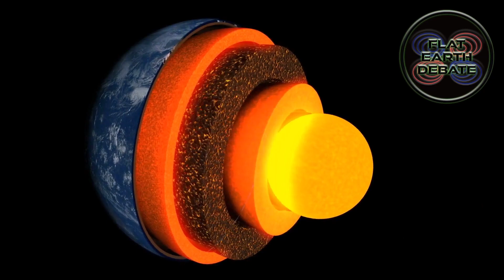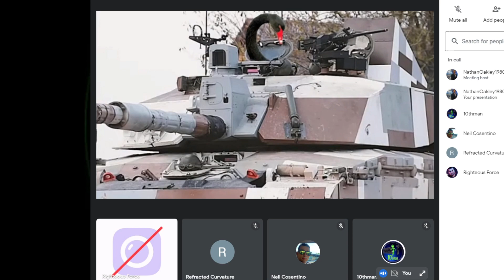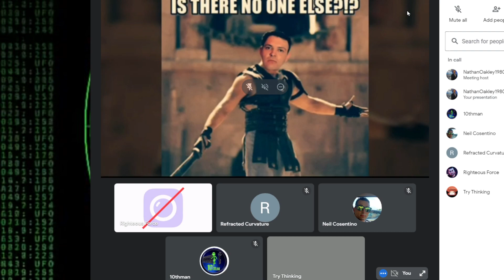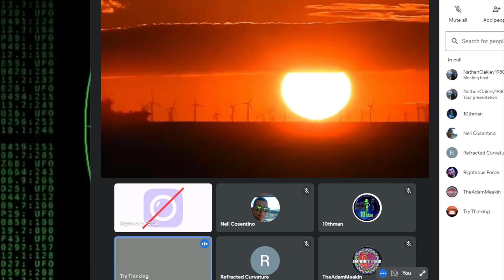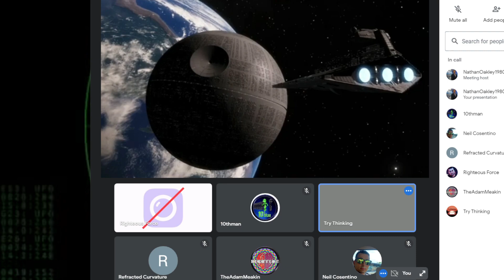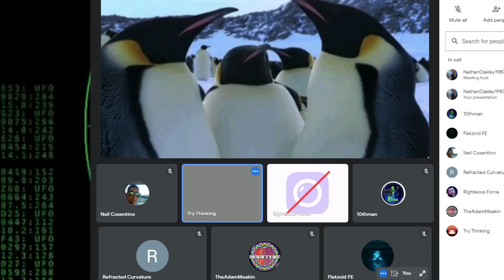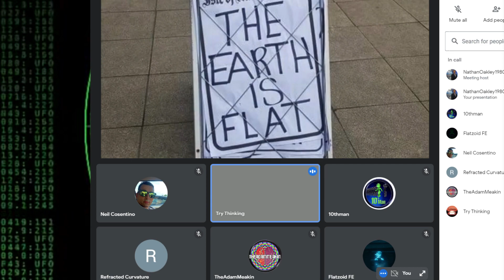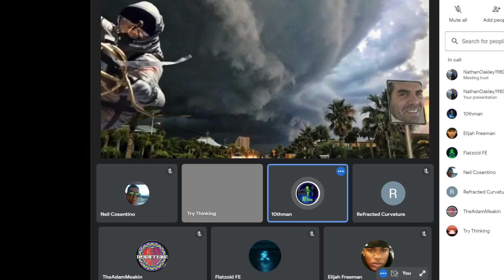Flat Earth Debate 1545 Uncut & After Show With BevTryThinking